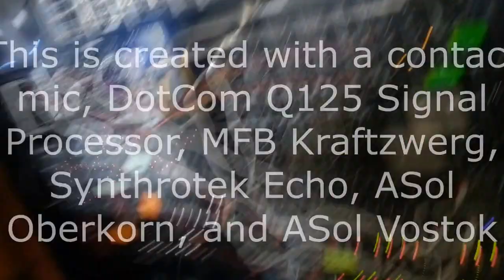Slap Synth Trigger - Eurorack Modular Experiment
Modular synths triggered with a contact mic taped to my face that's slapped. Synths in use are MPB Kraftzwerg, Synthrotek Echo, Analogue Solutions Vostok, Analogue Solutions Telemark, Analogue Solutions Oberkorn, and a Dot Com Modular. Contact mic is sent through a Q125 Signal Processor (makeshift preamp) and the output is sent to envelopes for triggering the rest of the chain.